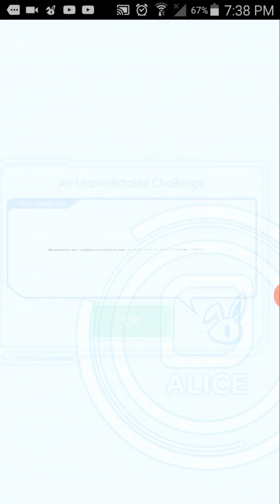《 Crash Fever 》 Upside down Structure [Spectre ]